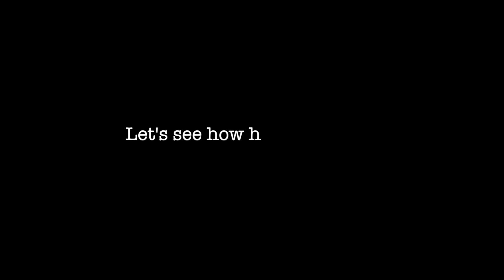Manoj KC (1974 AD) - ST Custom Guitars | First Impression